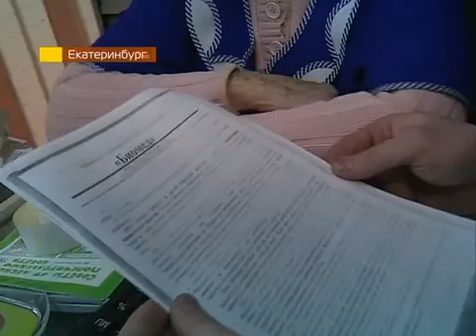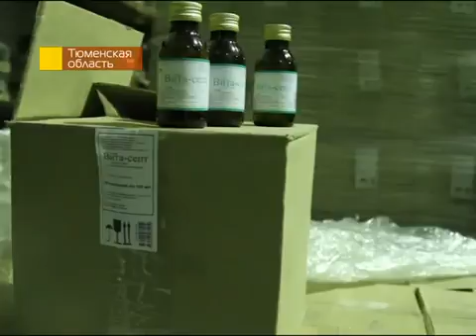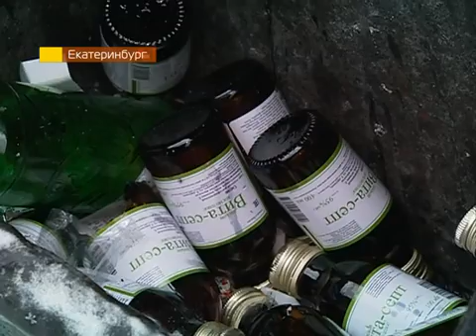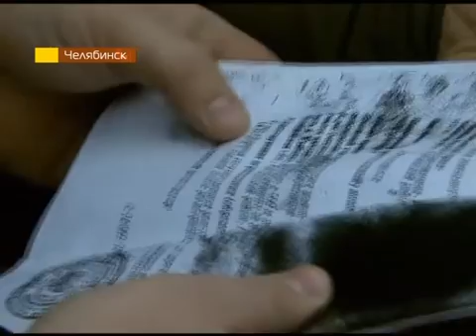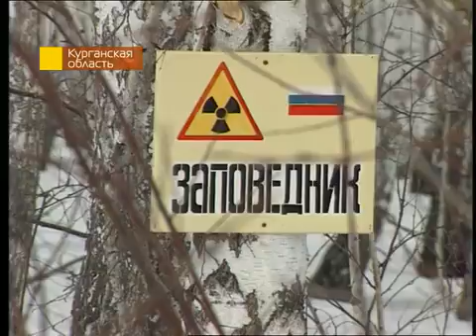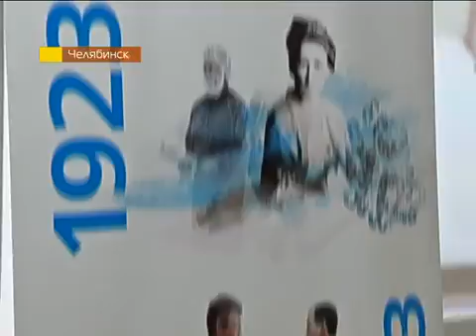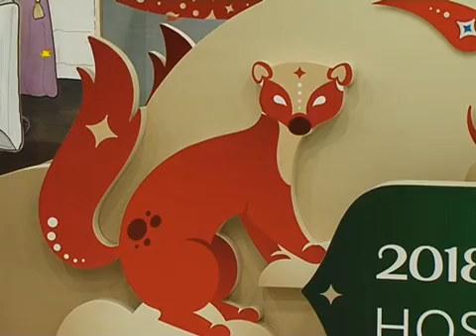"День Недели" (эфир от 20161227)